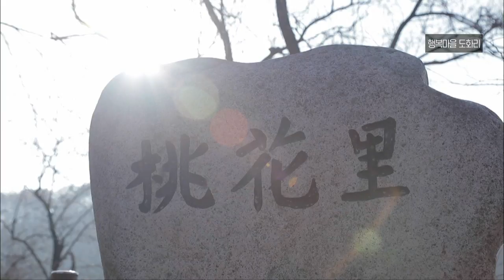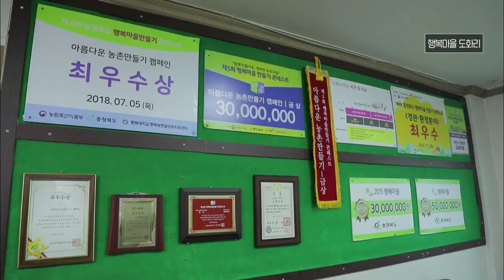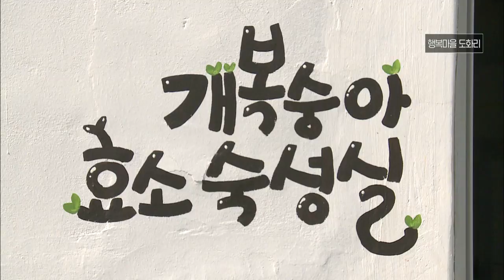작지만 행복한 마을에서 열리는 개복숭아 축제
월~금 오전 08:30 ~ 09:30